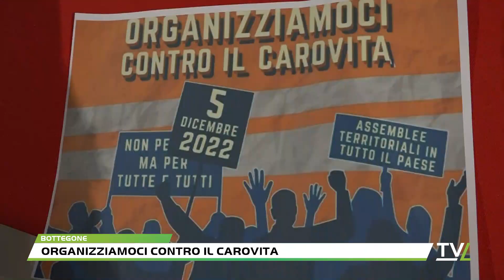Organizziamoci contro il carovita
Le oltre 700 realtà sociali, sindacali e del volontariato cattolico che animano il percorso “Non per noi ma per tutte e tutti” si sono dati appuntamento il 5 dicembre per la giornata di mobilitazione nazionale “Organizziamoci contro il carovita". Anche a Pistoia, una conferenza per sensibilizzare sul problema che si è tenuta alla Casa del popolo di Bottegone.